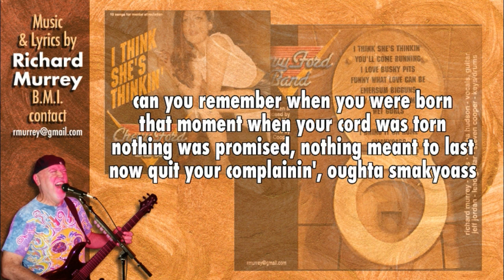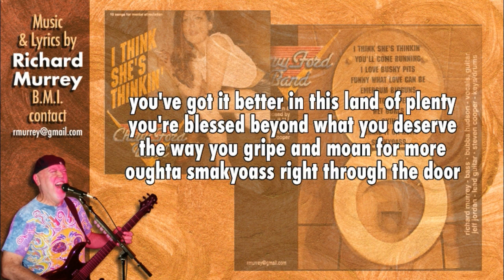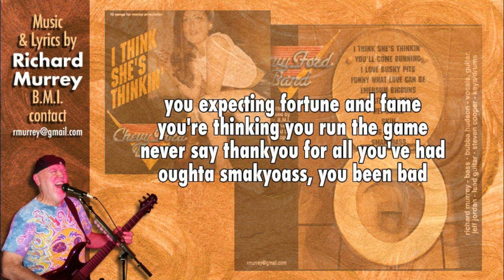smakyoass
my original song with lyrics